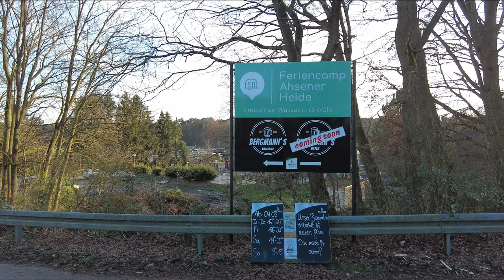Haltern a. See d. Haard u. Borkenberge / Sony Funkmikro-Set-Test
Hallo zusammen,
am 03. März 2024 startete ich meine 50 km Tour nahe Marl-Sinsen südlicher Rand der Haard (großes Waldgebiet bei Haltern am See). Dabei habe ich auch das Sony-Funkmikrofon-Set, Typ: ECM-W2BT getestet (es ermöglicht auch die Stereotonübertragung), der Link ist weiter unten.
Fazit, die befahrbaren Radwege durch das Gebiet der Haard sind nicht gerade "zu Hauf" vorhanden. Aber auch wenn Komoot und andere Onlinekarten nur wenige ausgewiesene Radwege ausweisen, so kann man die meisten nicht ausgewiesenen Radwege durchaus ab einem Treckingbike beradeln. Aber seht am besten einfach selbst im Video.

Sony ECM-W2BT Drahtlos Microfon-Set:
Videobearbeitungssoftware "Wondershare"zusammengestellt